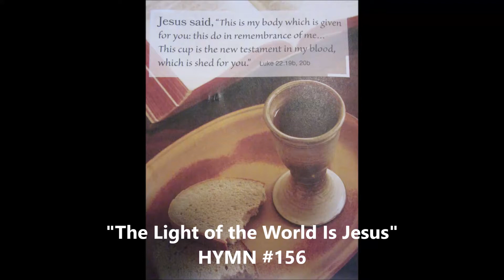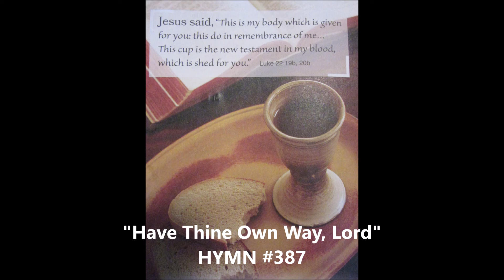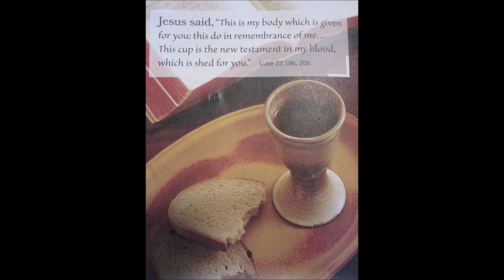"Rehabilitation" Psalm 74:1-12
God rehabilitates use through punishment so that we return to Him & continue the work He plans for us to do.